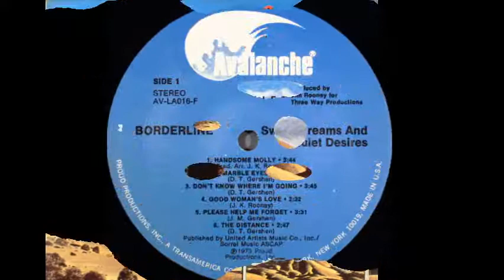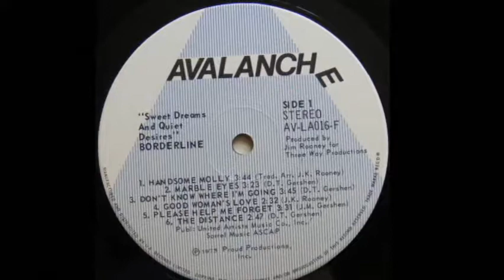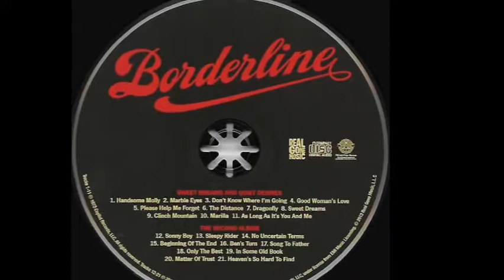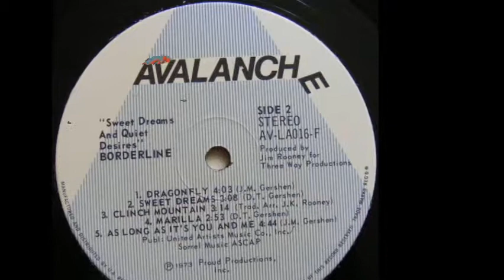Bordeline "Dragonfly" 1973 US Country Psych Folk Rock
Bordeline   “Sweet Dreams & Quiet Desires” 1973 first abum